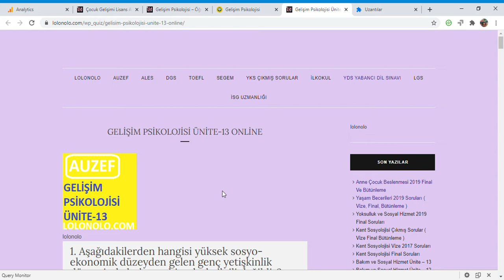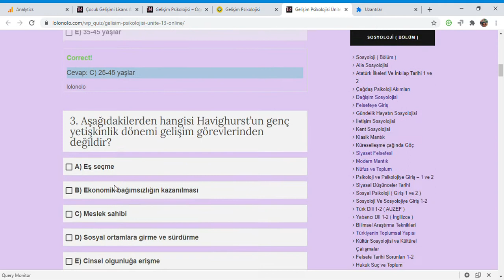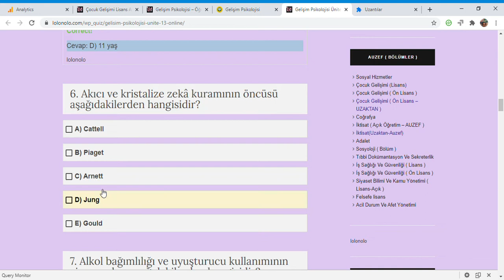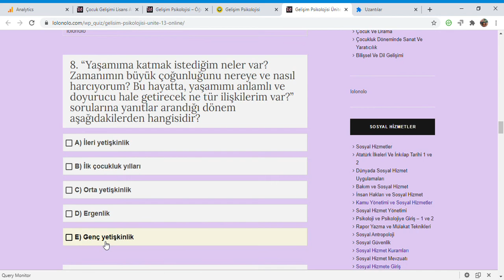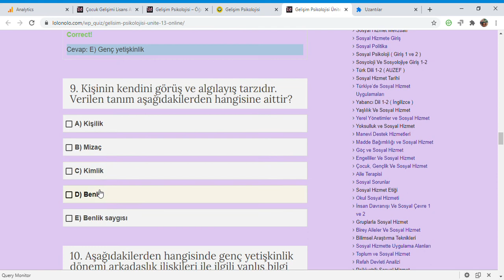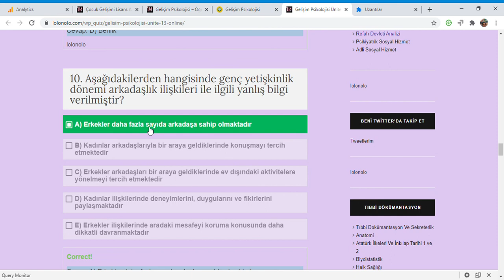Auzef Gelişim Psikolojisi Ünite - 13 Online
Ünite Testleri Online

13-Ünite Soruları

1. Aşağıdakilerden hangisi yüksek sosyo - ekonomik düzeyden gelen genç yetişkinlik döneminde bulunan
bireylerle ilgili değildir?

a) Daha geç evlenme
b) Daha az çocuk sahibi olma
c) Daha geç emekli olma
d) Mesleki faaliyetlerini daha uzun devam ettirme
e) Daha az okuma süresi

Cevap: e) Daha az okuma süresi

2. Bühler’e göre genç yetişkinlik dönemi olarak kabul edilen yaş aralığı aşağıdakilerden hangisidir?

a) 18-35 yaşlar
b) 20-40 yaşlar
c) 25-45 yaşlar
d) 20-30 yaşlar
e) 35-45 yaşlar

Cevap: c) 25-45 yaşlar

3. Aşağıdakilerden hangisi Havighurst’un genç yetişkinlik dönemi gelişim görevlerinden değildir?

a) Eş seçme
b) Ekonomik bağımsızlığın kazanılması
c) Meslek sahibi
d) Sosyal ortamlara girme ve sürdürme
e) Cinsel olgunluğa erişme

Cevap: e) Cinsel olgunluğa erişme

4. Yetişkinliğin fiziksel olarak altın çağı olarak adlandırılan yaş aralığı aşağıdakilerden hangisidir?

a) 20-35 yaşlar
b) 20-40 yaşlar
c) 20-45 yaşlar
d) 20-25 yaşlar
e) 20-30 yaşlar

Cevap: b) 20-40 yaşlar

5. Piaget’e göre kaç yaşından sonra mantıksal, soyut, formel  ve idealist düşünme yapıları ortaya çıkmaktadır?

a) 8 yaş
b) 9 yaş
c) 10 yaş
d) 11 yaş
e) 12 yaş

Cevap: d) 11 yaş

6. Akıcı ve kristalize zekâ kuramının öncüsü aşağıdakilerden hangisidir?

a) Cattell
b) Piaget
c) Arnett
d) Jung
e) Gould

Cevap: a) Cattell

7. Alkol bağımlılığı ve uyuşturucu kullanımının zirve yaşları aşağıdakilerden hangisidir?

a) 18 - 40 yaş
b) 15-25 yaş
c) 20-25 yaş
d) 25-30 yaş
e) 15-20 yaş

Cevap: a) 18 - 40 yaş

8. “Yaşamıma katmak istediğim neler var? Zamanımın büyük çoğunluğunu nereye ve nasıl harcıyorum? Bu hayatta, yaşamımı anlamlı ve doyurucu hale getirecek ne tür ilişkilerim var?” sorularına yanıtlar arandığı dönem aşağıdakilerden hangisidir?

a) İleri yetişkinlik
b) İlk çocukluk yılları
c) Orta yetişkinlik
d) Ergenlik
e) Genç yetişkinlik

Cevap: e) Genç yetişkinlik

9. Kişinin kendini görüş ve algılayış tarzıdır. Verilen
tanım aşağıdakilerden hangisine aittir?a) Kişilik
b) Mizaç
c) Kimlik
d) Benlik
e) Benlik saygısı
Cevap: d) Benlik

10. Aşağıdakilerden hangisinde genç yetişkinlik dönemi arkadaşlık ilişkileri ile ilgili yanlış bilgi verilmiştir?

a) Erkekler daha fazla sayıda arkadaşa sahip olmaktadır
b) Kadınlar arkadaşlarıyla bir araya geldiklerinde
konuşmayı tercih etmektedir
c) Erkekler arkadaşları bir araya geldiklerinde ev dışındaki
aktivitelere yönelmeyi tercih etmektedir
d) Kadınlar ilişkilerinde deneyimlerini, duygularını ve
fikirlerini paylaşmaktadır
e) Erkekler ilişkilerinde aradaki mesafeyi koruma
konusunda daha dikkatli davranmaktadır